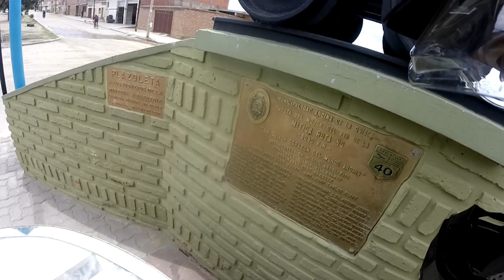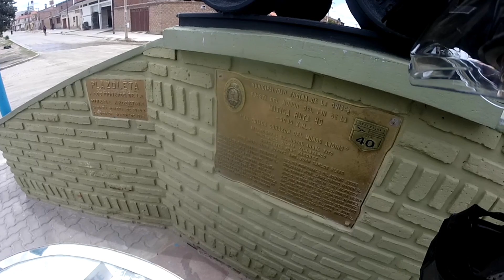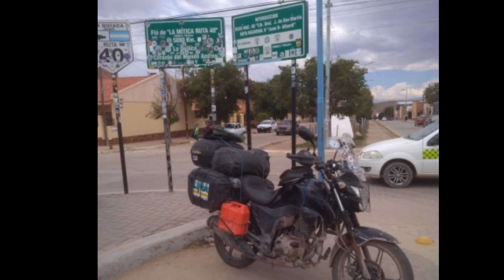Perrengue brabo, quebrou a correia e agora . parte 87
infelizmente dessa vez a correia da motoca só durou apenas 5.000 km chegando na cidade de tilcara ela arrebentou tive que voltar para corrente.